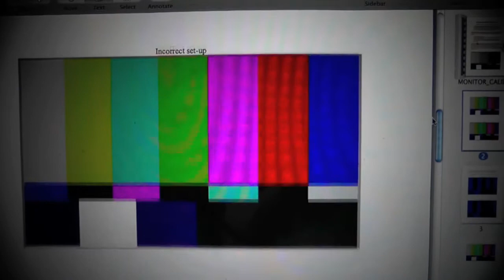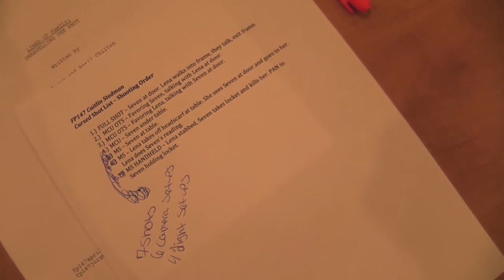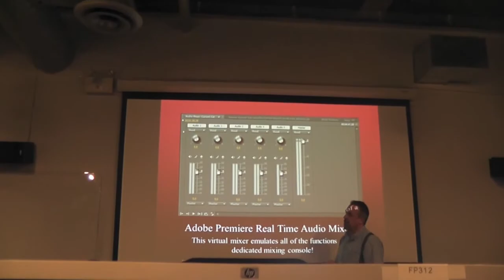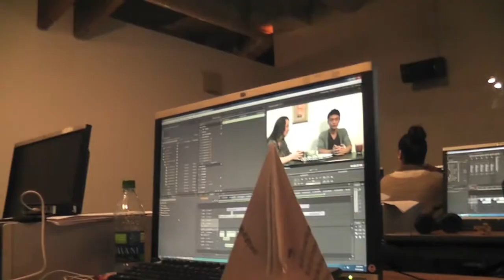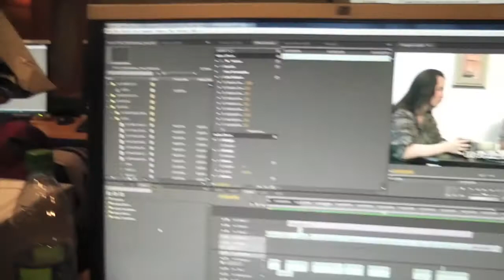Snappering My Dickle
Hope you're all having a great weekend! :)